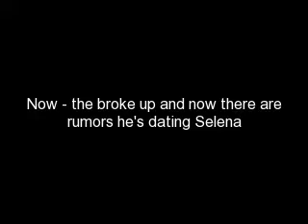Niley's REAL Story - Nick's version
Nick's version of NILEY